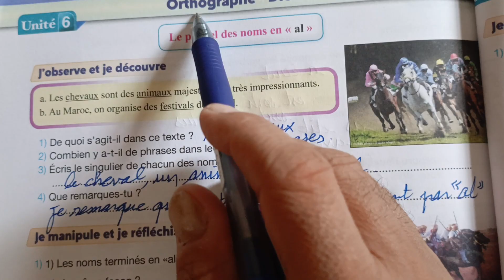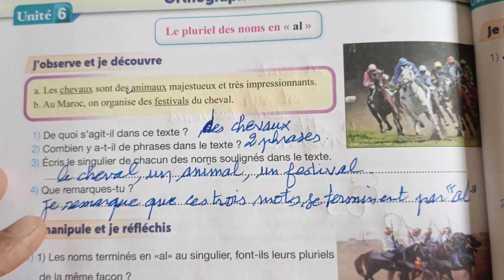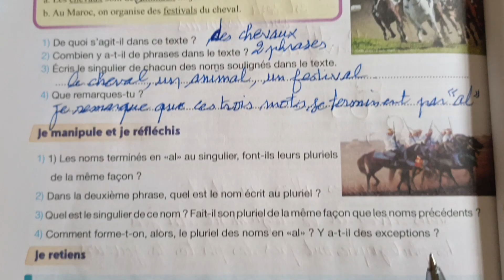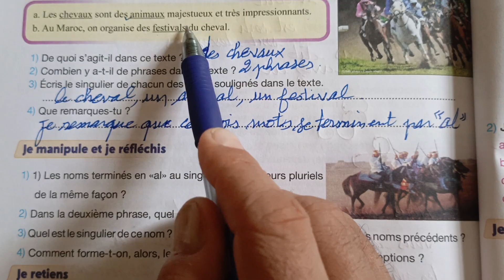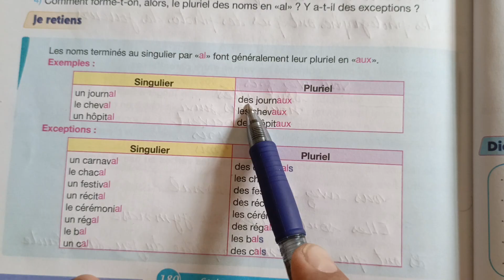5AEP. Le pluriel des noms en "al".Pages:180-181.Pour communiquer en français5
Dans cette vidéo vous serez en rendez-vous avec un cour expliqué facilement en langue française. Pour communiquer en français 5AEP : livret de l'apprenante et de l'apprenant pour communiquer en français